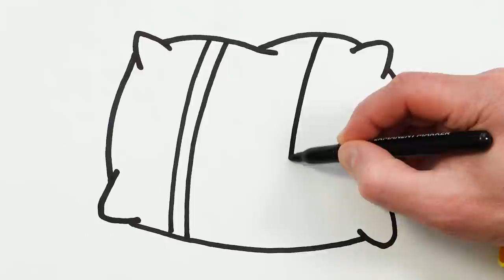Pillow Picture Drawing, Painting and Coloring for Kids, Toddlers | Let's Draw Together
Let's learn how to draw a pillow together. Come and paint with me...